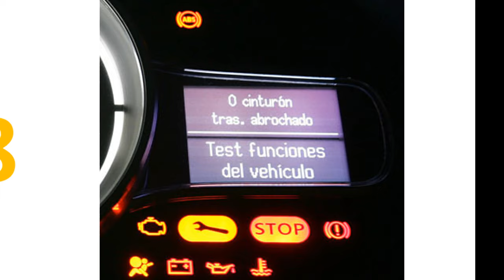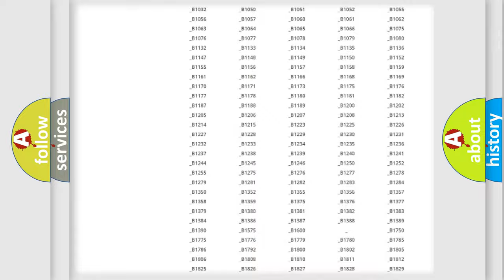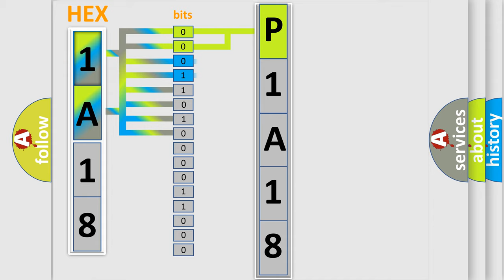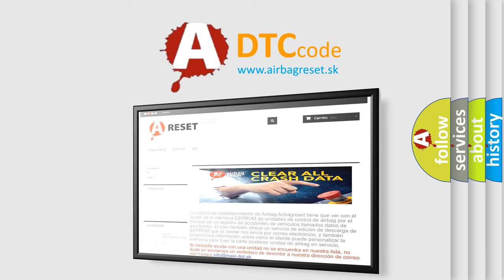DTC Mercury P1A18 Short Explanation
Contents:
0:21 Basic DTC analysis according to OBD2 protocol standard.
1:48 Insight into programming
2:58 A diagnostically understandable description of the Diagnostic Trouble Code
3:05 Basic error definition

Make
Mercury
Code
P1A18
Definition
Description
CAN message incorrect
Cause